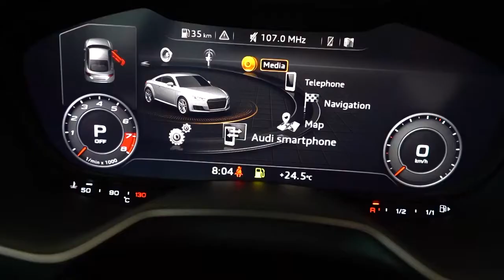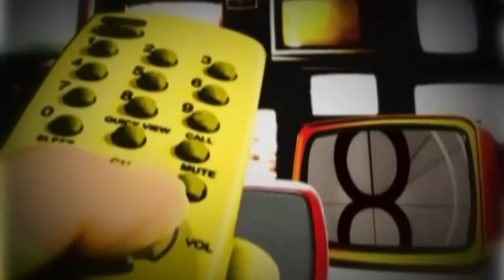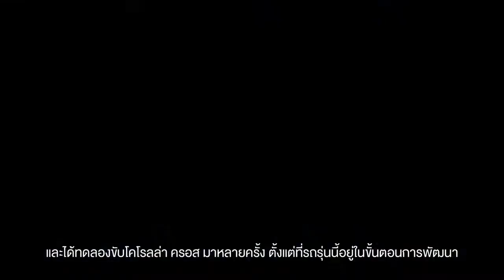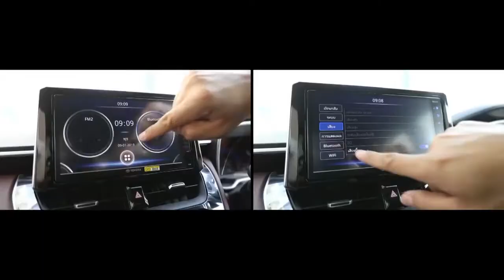รายการ Z-TV ออกอากาศอาทิตย์ 2 สิงหาคม 63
Z street “แอม สุธีร์ เสียงหวาน” และ “กูรูยุทธ จิรยุทธ อดิเทพนรางกูร” จาก ตรีเพชรอีซูซุเซลส์ พาไปสัมผัส All New ISUZU D-MAX CAB4 รถแต่งซิ่งสุดจี๊ด ที่ได้รับความร่วมมือจากสำนักแต่งชั้นนำ ด้วยชุดแต่งรอบคัน สะท้อนบุคลิกที่โฉบเฉี่ยว เต็มอารมณ์สปอร์ต ขาเรซซิ่งไม่ควรพลาด

Z news “เอ๊ะ อิศริยา” พาไปชม “อาวดี้ ประเทศไทย” สร้างปรากฎการณ์ใหม่ล่าสุด เปิดตัวสปอร์ตสมรรถนะสูงตระกูล RS พร้อมกัน 3 รุ่น เพื่อตอบสนองความต้องการของลูกค้าที่ชอบ ความเร็ว แรง เร้าใจ และแสวงหายนตรกรรมอันทรงพลัง สัมภาษณ์ “กฤษณะกร เศวตนันทน์” ประธานเจ้าหน้าที่บริหารฯ อาวดี้ ประเทศไทย

Z Special “แอม สุธีร์ เสียงหวาน” พาไปงานเปิดตัวรถยนต์อเนกประสงค์ SUV ครั้งแรกของโลก “โคโรลล่า ครอส” ใหม่ A New Journey…ให้ชีวิตเดินทาง ที่มาพร้อมเทคโนโลยีและฟังก์ชั่นตอบโจทย์การใช้ชีวิตเพื่อที่สุดของความสะดวกสบาย พร้อมคำยืนยันจาก มร.มิจิโนบุ ซึงาตะ กรรมการผู้จัดการใหญ่ บริษัท โตโยต้า มอเตอร์ (ประเทศไทย) จำกัด